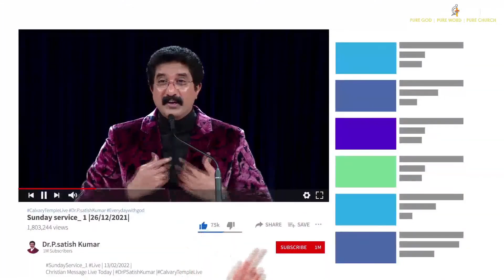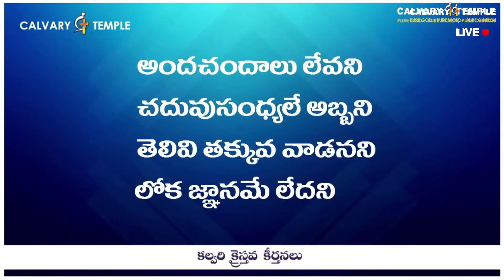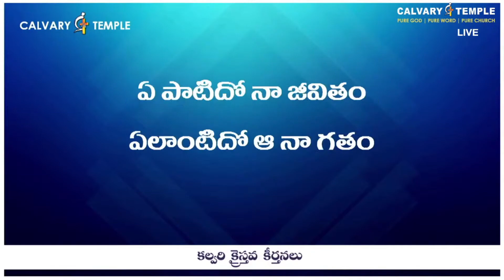ఏపాటిదో నా జీవితం | Bro.Sunil Garu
ఏపాటిదో నా జీవితం | Bro.Sunil Garu | CalvaryTempleSongs | Christian Song | Telugu